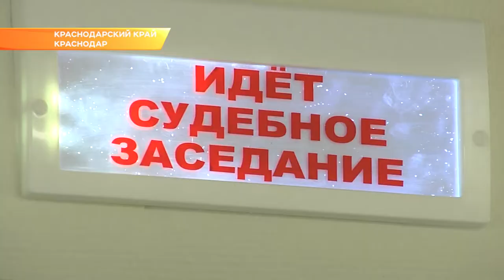В Краевом Арбитражном суде сегодня подвели итоги работы за год.Новости Сочи Эфкате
В совещании приняли участие губернатор Вениамин Кондратьев, председатель ЗСК Юрий Бурлачко и начальник управления ФСБ края Игорь Колосов.